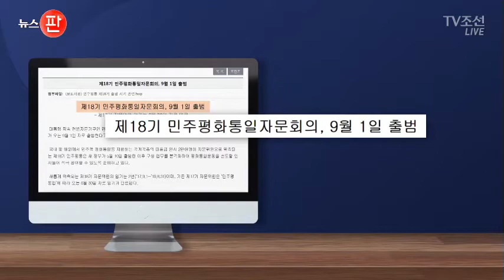민주평통 두달간 업무 공백…"자기 사람 심기 때문"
대통령 직속 헌법자문기구인 민주평화통일자문위원회, 민주평통이 두 달이나 업무가 사실상 마비될 상황입니다. 청와대가 이미 추천된 자문위원들의 성향과 관련해 출범을 미뤄달라고 요청한 것입니다.